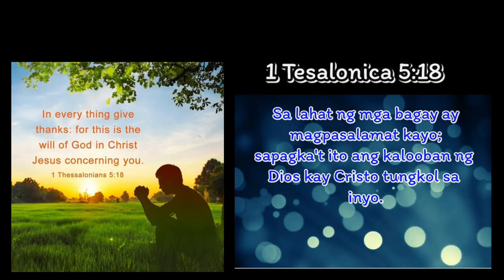Beef Kare-Kare I Simple recipe to folllow I DARWIN RAMOS VLOGS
Educational and Entertainment